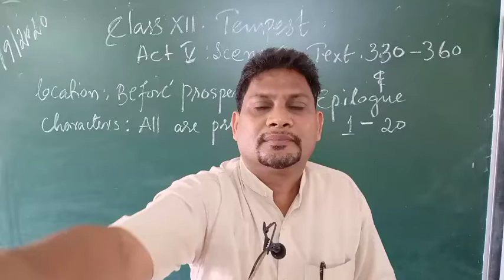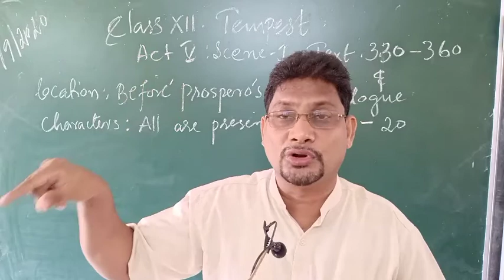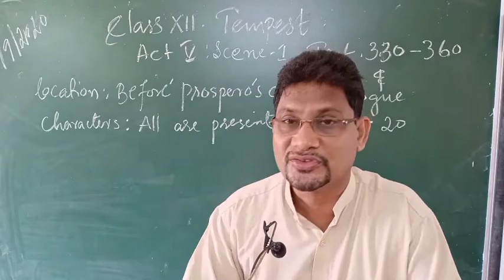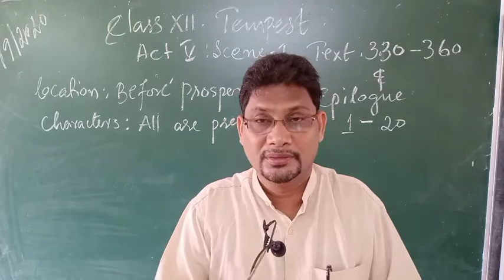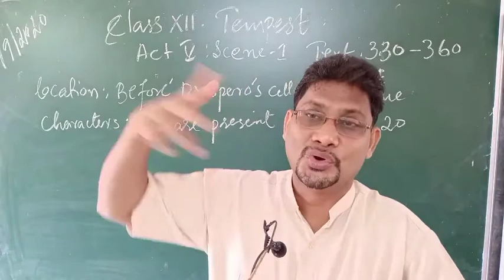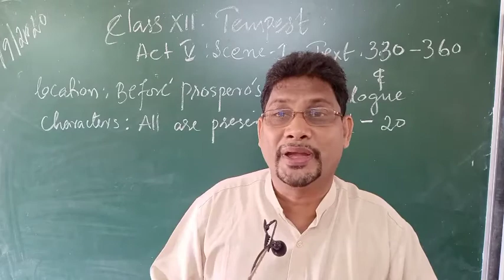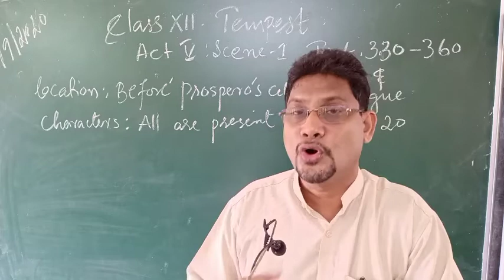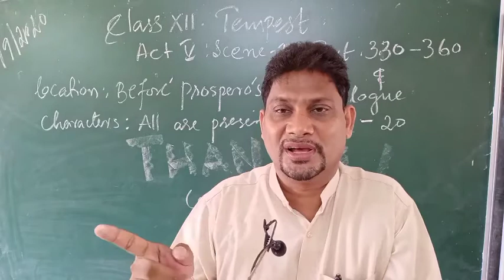Mr Jose Class 12 Tempest Act 5 Scene 1 Text 330-360 and Epilogue 1-20